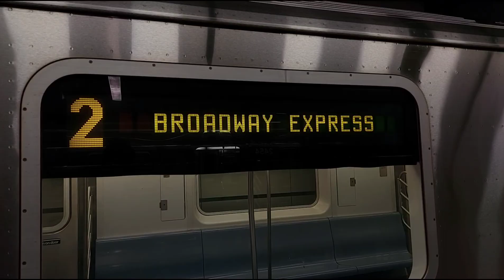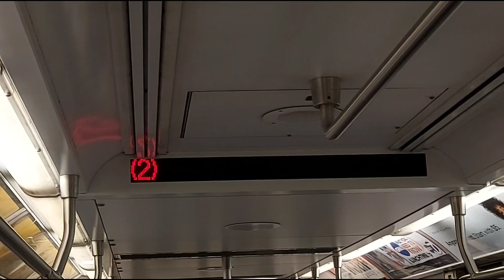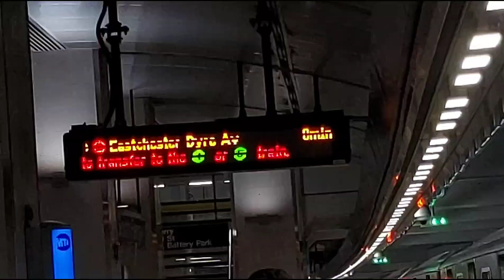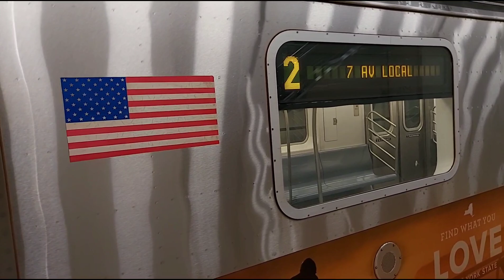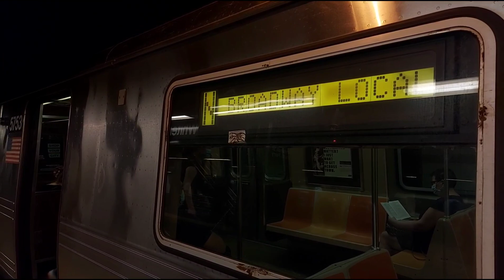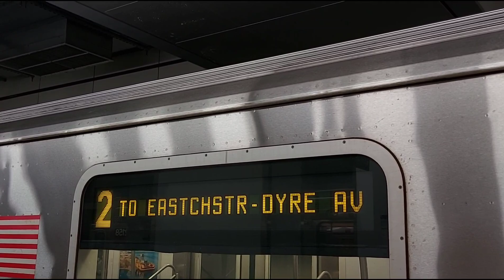MTA: 2/N/Q train action at Whitehall St-South Ferry